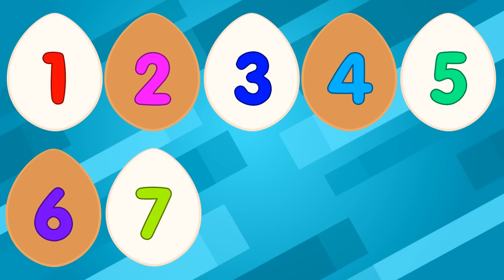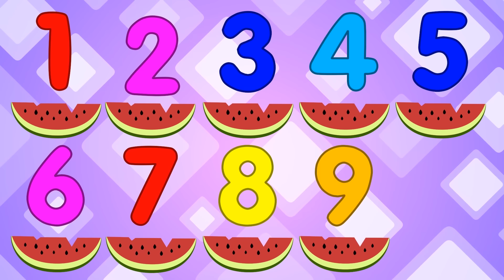Kahvaltı Zamanı🍅| Sevimli Dostlar ile Çocuk Şarkıları | Kids Songs and Nursery Rhymes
Güçlen Geride Kalma Şarkısı | Sevimli Dostlar ile Çocuk Şarkıları | Kids Songs and Nursery Rhymes

SEVİMLİ DOSTLAR,   OKİDOKİDO uygulamasında.

❤️ 100% GÜVENLİ  100% Çocuk DOSTU
❤️ Sürpriz YOK! Bir sonraki videoda karşısına ne çıkacak derdi yok!
❤️ İzleme süresini SEN belirle
beğendiklerini anında cihazına “İNDİR”